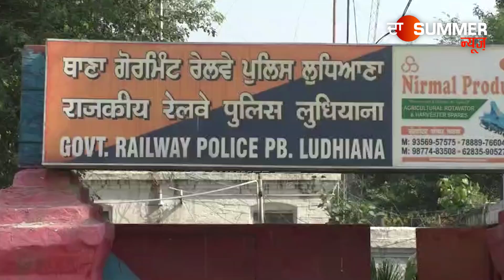ਲੁਧਿਆਣਾ ਰੇਲਵੇ ਸਟੇਸ਼ਨ ਫਿਰ ਸੁਰਖੀਆਂ 'ਚ, ਬੱਚਾ ਚੋਰੀ ਹੋਣ ਦੀ ਘਟਨਾ ਤੋਂ ਬਾਅਦ ਹੋ ਗਿਆ ਇੱਕ ਹੋਰ ਕਾਂਡ